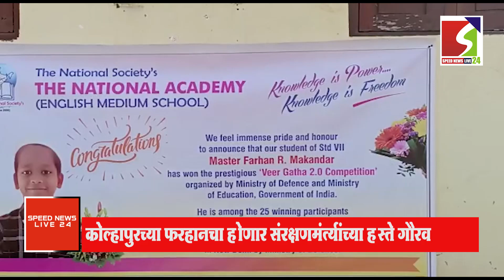कोल्हापूरच्या फरहानचा देशपातळीवर गौरव